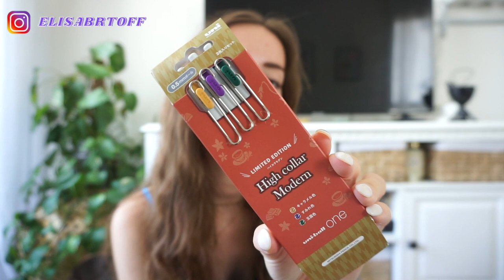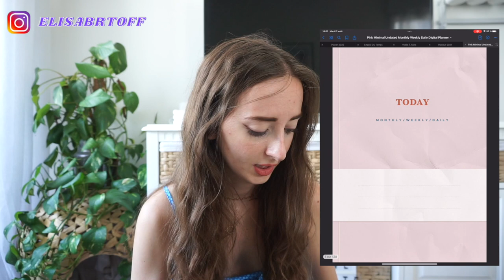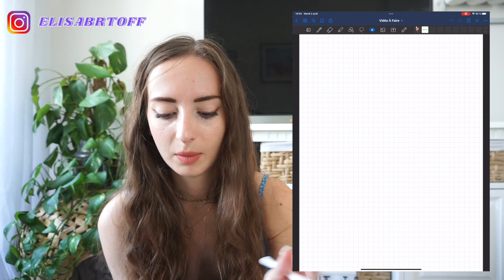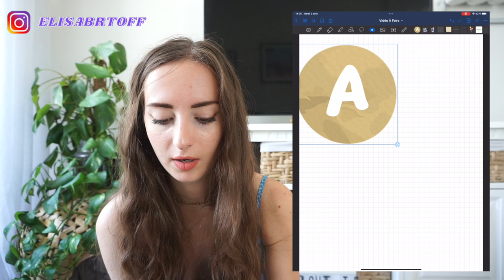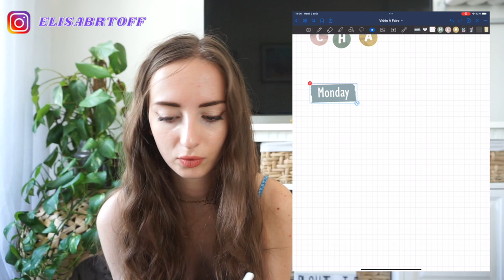HAUL FOURNITURES DIGITALES : ipad, planner, stylo ft Stationery Pal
♡ CONCOURS :
⦁ Liker & Mettre un commentaire sous ma dernière photo insta avec un emoji fourniture ! (photo du 14 aout)

Le concours dure jusqu'au 22 aout ! Je contacterai la gagnante sur insta.

♡ Produits présentés :
⦁ DIGITAL PLANNER

Musique
LAKEY INSPIRED : chill day